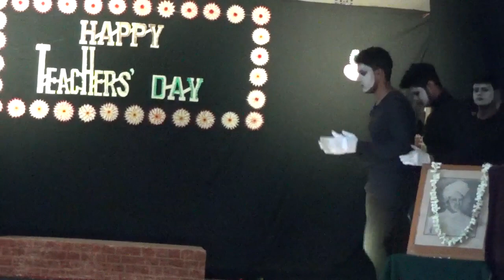Save Water Save Life MIME PERFORMANCE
Performed by Students of Class XII(Voc) of PPD High School